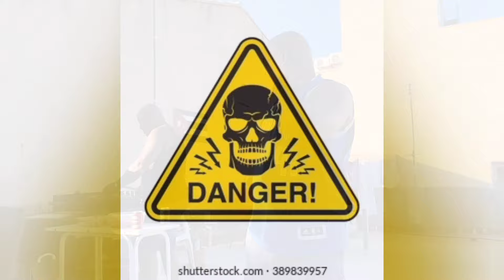Palomeando en Valencia España ...Difrute de Palomos y Compañia de Calidad 👌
¡Bienvenidos a Palomeando a Tope! Si eres un amante de las aves y en particular de las palomas, has llegado al lugar indicado. En este emocionante rincón de YouTube, exploraremos el fascinante mundo de las palomas y todo lo que las rodea. Desde su historia y comportamiento, hasta consejos prácticos para cuidarlas como mascotas y entender su papel en la naturaleza.

Acompáñanos en esta aventura en la que descubriremos la diversidad de razas de palomas, aprenderemos sobre su increíble inteligencia y habilidades de navegación, y exploraremos cómo han influido en diferentes aspectos de la cultura humana a lo largo de la historia. Nuestro objetivo es fomentar un mayor entendimiento y aprecio por estas increíbles aves, que a menudo pasan desapercibidas.

Si eres un aficionado a la ornitología, un criador de palomas, o simplemente alguien curioso por explorar la naturaleza desde una perspectiva única, este canal es para ti. Prepárate para sumergirte en el maravilloso mundo de las palomas y descubrir su belleza y relevancia en nuestro entorno.